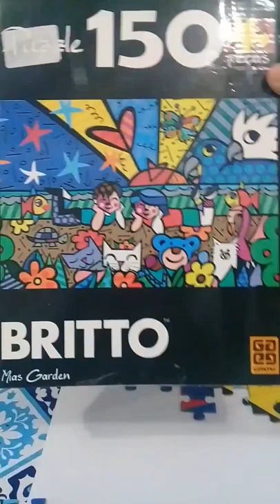Quebra cabeça do Romero Brito(part.1)